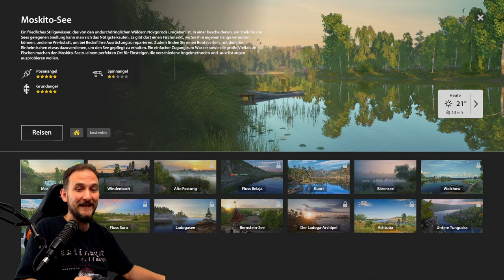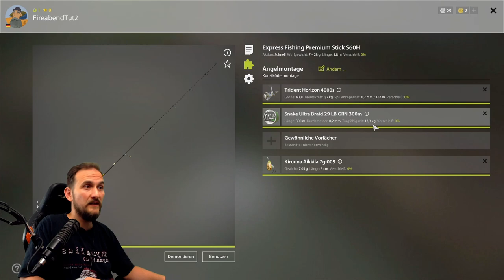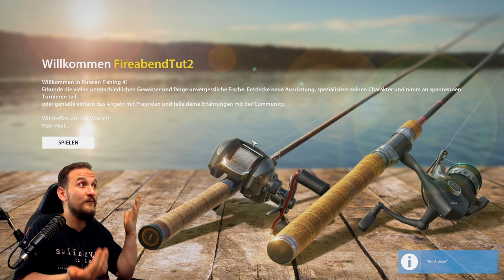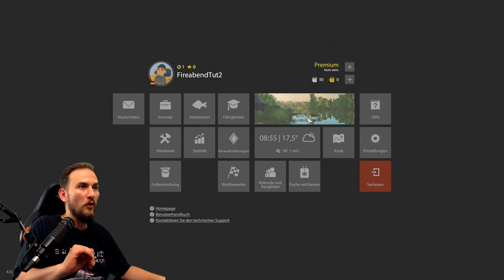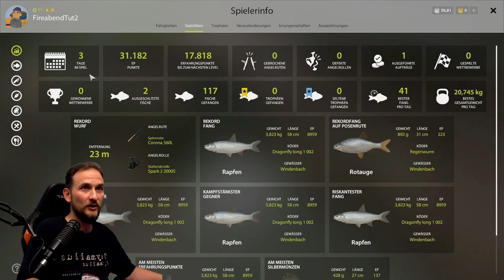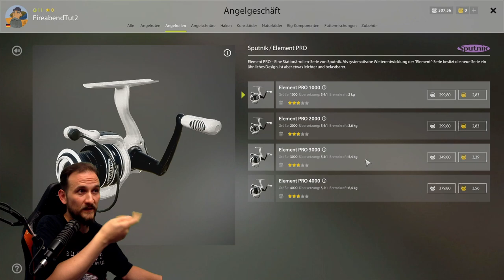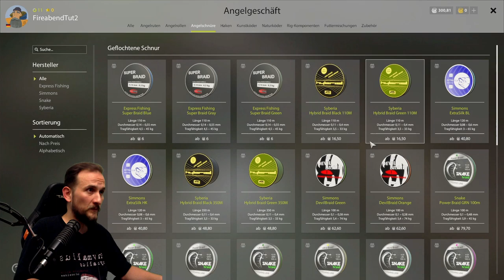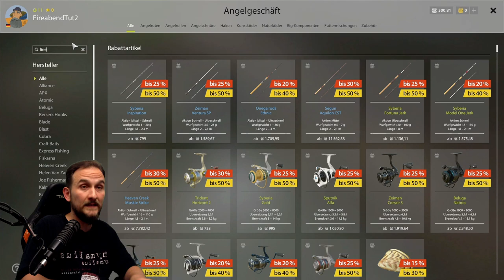Russian Fishing 4 - NEUER Start ins GAME - Geschenke pro Lev. Up